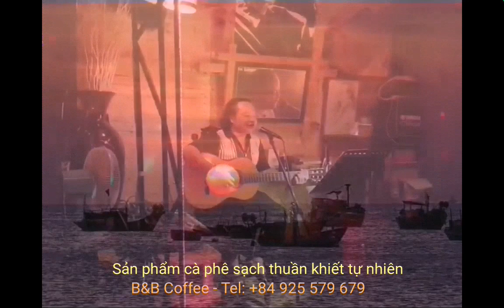Rồi mai sẽ già.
Ngày mai rồi mình cũng già, nhưng đời người không thể hết.
Hồn ta là đốm tinh hoa về viễn phương bay xa.. bay xa..